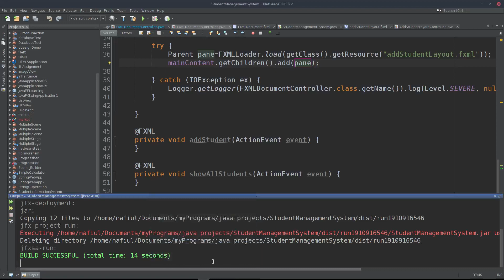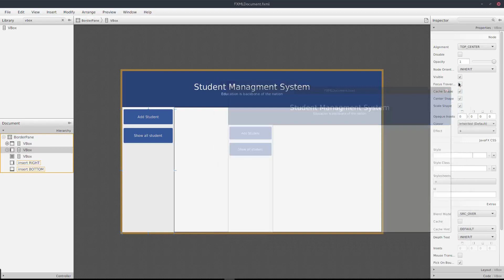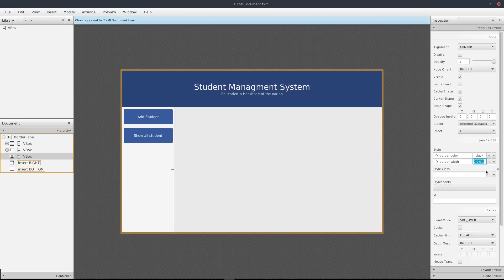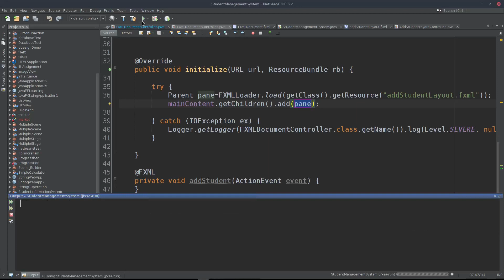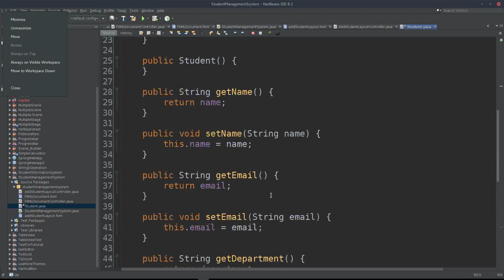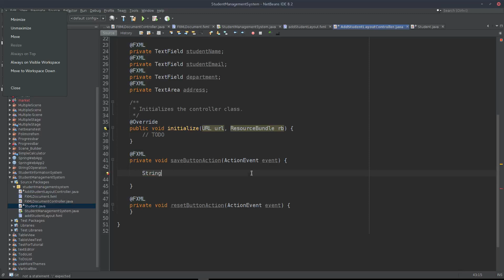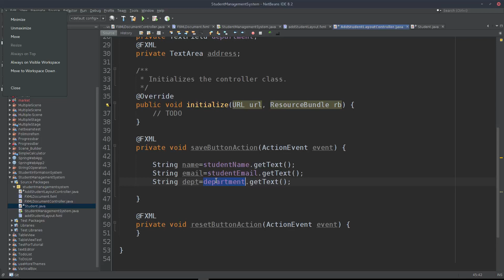Part4 fileIO 7 student management system,FileIO